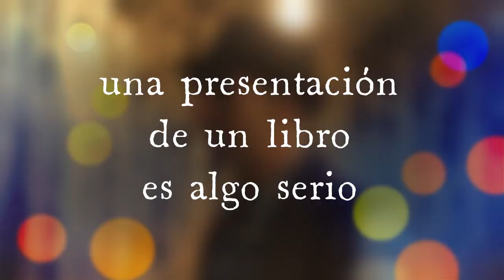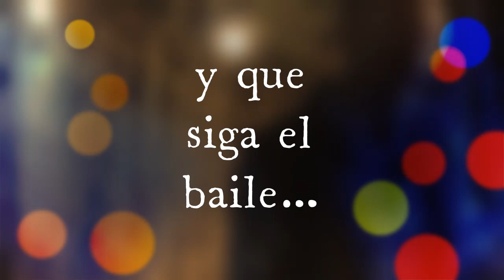12 CANCIONES PARA LEERTE EN LA CAMA - UNA PRESENTACIÓN MUY POCO FORMAL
Algunas presentaciones de libros no tienen la seriedad esperada
por ejemplo ésta, la de
12 canciones para leerte en la cama
de Ariel Sansolini
lugar Bar cultural Delirios y Mariposas
diciembre 2021, villa ciudad parque

Invitades:
Dani Graham
Fede Criterio
Dúo Vecinal

Filmación: Víctor ALegre

Para pedir tu libro 12 canciones...

¿Querés colaborar para que en este canal siga habiendo más y mejor contenido?
Con aportes de dinero :
Cuenta en BNA, Banco Nación Argentina,
Alias: aramel.cuentos.bna
Caja de ahorro
Nombre del titular:  Ariel Francisco Sansolini
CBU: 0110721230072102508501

Con tus comentarios, likes, suscripción gratuita al canal y al compartir también estás colaborando.

Para enterarte de las funciones de Áramel ingresá a

Muchas gracias